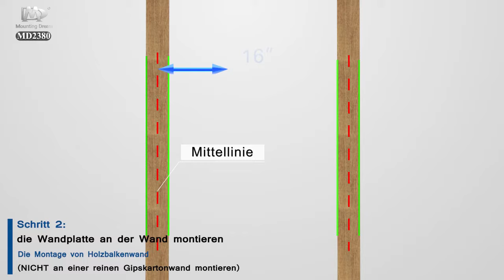Wie montiert man eine TV Wandhalterung? - Anleitung der vollbewegliche TV Wandhalterung MD2380-021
PRODUKT IM VIDEO

Wie montiert man einen Fernseher mit dem MD2380-021 an der Wand?
Hier macht Mounting Dream dieses Video für universelle TV-Wandhalterungen.
Das im Video gezeigte Modell ist der Top-Seller MD2380-021 von Mounting Dream.
Überprüfen Sie zuvor die benötigten Werkzeuge (siehe Video).

Schritt 1. Befestigen Sie die Halterung an der Rückseite Ihres Fernsehbildschirms. (Bitte stellen Sie sicher, dass Sie die richtigen Schrauben verwenden, ausführliche Anleitung im Video.)
Schritt 2. Bohren Sie die Löcher in die Wand und bringen Sie die Wandplatte an der Wand an. Vergessen Sie nicht, nach Abschluss von Schritt 2 den Integritätstest für die Wandplatteninstallation durchzuführen.
Schritt 3. Hängen Sie den Fernseher an die Wandplatte und ziehen Sie die Sicherheitsschrauben fest. Stellen Sie dann den Winkel / die Neigung so ein, dass der Fernseher die beste Sicht in Ihrem Raum bietet.

Fertig!

*Bitte beachten Sie, dass es unterschiedliche Montageanleitungen der verschiedenen Marken von TV Halterungen gäbe. Dieses Video ist speziell für Mounting Dream MD2380-021.

Das Produkt ist auf Amazon US, UK, FR, DE, ES, IT erhältlich.

Bitte hinterlassen Sie Fragen oder Kommentare unten. Danke!